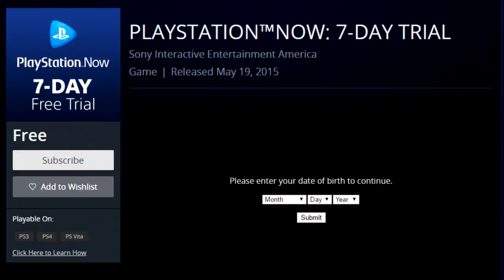A Weekly Gaming News Show with Todd and Trenell: Ep. 40 Mar 19, 2017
Welcome to another episode of A Weekly Gaming News Show!
This week we talk about the Street Fighter V patch notes, Sonic Mania delay and Sonic Forces gameplay reveal, eSports arena coming to DC and AFK farming in For Honor. Also, sorry for the audio. We were all jacked up this week.

00:02:55 Updates And Corrections
00:03:21 Icebreaker - Favorite Mass Effect Moment
00:10:21 Street Fighter Patch Notes Breakdown Feat. Mountlover
00:33:40 Sonic Updates
00:44:37 DC Esports Arena
00:51:08 For Honor Chaters will be suspended or banned
01:04:38 PS Now Adding PS4 Games To Lineup
01:14:14 Quick Hits
01:25:06 Long Form
01:46:57 Final Thoughts

Current SFNewChallenger Discord Tournament Schedule

EU March Tournament Schedules! (2PM EST)

Your Hosts Are:
Todd:

Special Guest:
Mountlover: